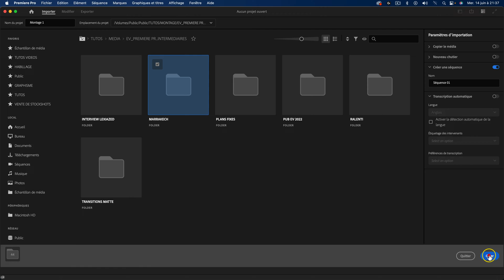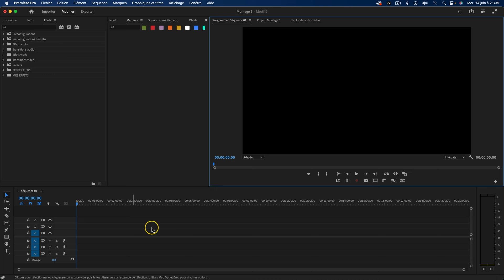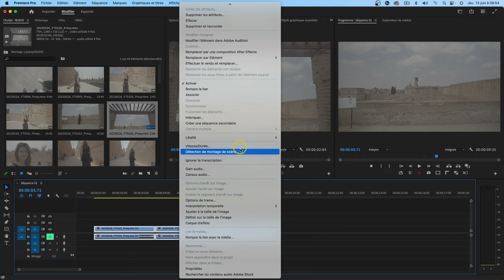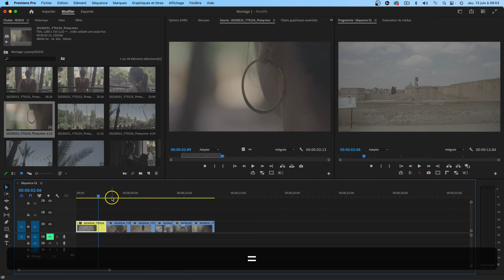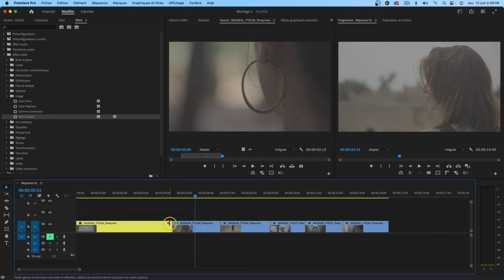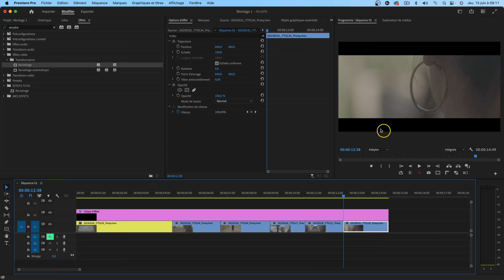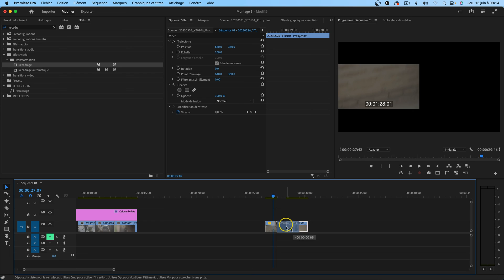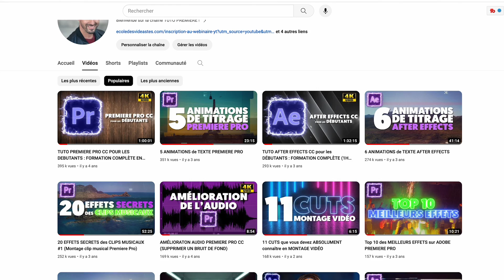Passez à la VITESSE SUPÉRIEURE en 15 Minutes (Formation PREMIERE PRO Intermédiaire)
Dans cet extrait de ma formation Premiere Pro Intermédiaire 2024, passez à la vitesse supérieure en 15 minutes.

► Ma formation complète Ecole des Vidéastes de 100h (1H GRATUITE) (Premiere Pro, After Effects, DaVinci, …)

Plongez dans le monde du montage vidéo avec ce tuto Premiere Pro conçu pour ceux qui veulent passer à la vitesse supérieure. Cette formation Premiere Pro intermédiaire vous offre 15 minutes gratuites pour découvrir des techniques avancées de montage avec Adobe Premiere Pro. Que vous soyez novice ou que vous cherchiez à raffiner vos compétences, ce tuto Adobe Premiere Pro gratuit vous guide à travers les nuances du montage vidéo de manière claire et concise.
Apprenez à maîtriser les outils essentiels pour un montage vidéo Premiere Pro impressionnant. Ce tuto montage Adobe Premiere Pro est l'occasion parfaite pour les débutants d'apprendre rapidement les bases, tandis que les monteurs plus expérimentés peuvent découvrir de nouvelles astuces pour peaufiner leurs projets. Passez à la Vitesse Supérieure en 15 Minutes avec ce tuto montage Premiere Pro.
N'attendez plus pour transformer votre passion en projets époustouflants. C'est votre premier pas vers un montage vidéo professionnel avec ma nouvelle formation Adobe Premiere Pro de l’Ecole des Vidéastes.

Au programme :

00:00 Introduction
01:48 2.1 Rappel rapide des bases du montage sur Premiere Pro
16:21 Conclusion